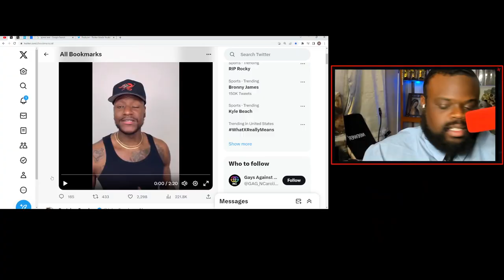Bronny James Cardiac Arrest and People Don't Care